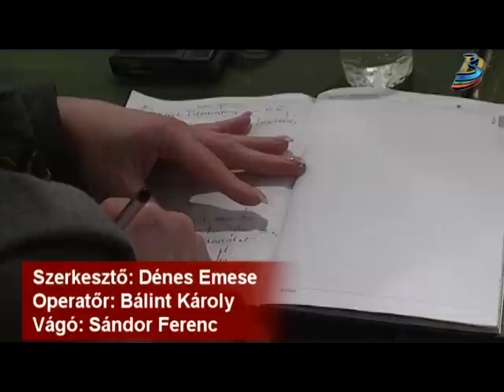Filharmónia évadzáró: nemcsak a fülnek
Összművészeti előadással zárja a 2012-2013-as évadot a Székelyföldi Filharmónia. Az amúgy is rendhagyónak számító idényben hatvan fellépésük volt, amelyekben arra törekedtek, hogy a nyugaton már népszerű modern elemeket belopják a klasszikus zenét szeretők szívébe. A várt siker nem maradt el, ezt azonban most megkoronázzák egy olyan újszerű előadással, amely zenét, mozgást, fény- és videotechnikát használ egyidejűleg.